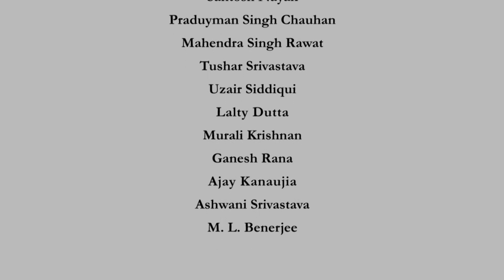Intro - Photogeology in Terrain Evaluation Part 1 and 2